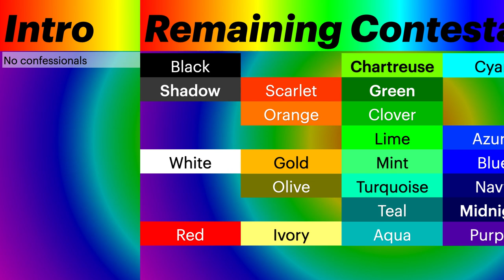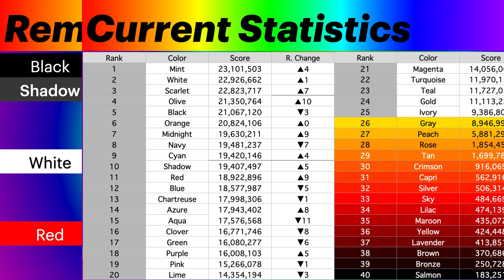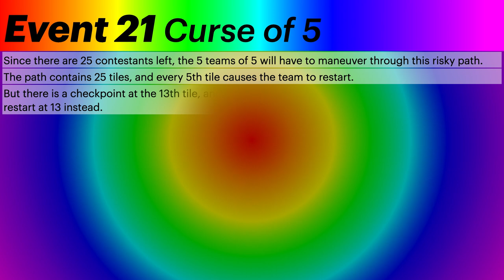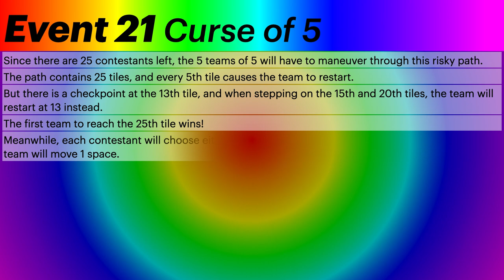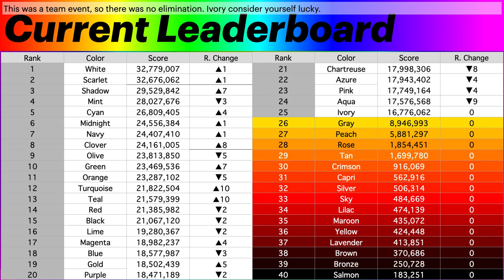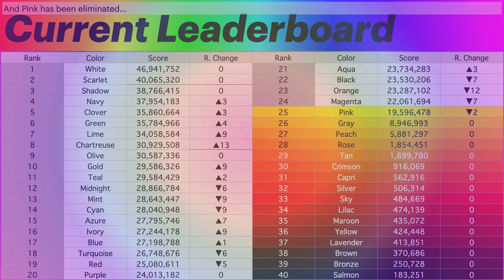Bedtefhexacontathlon Day 11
Dang it! This took so long to upload because I was having multiple issues with the file!

Sorry if this is lazily made, even with a vacation I was still unmotivated to make videos until now. That's why there's no memories and the songs are reused from the previous day.

It's a hexacontathlon in Keynote. Or is it. This will take much longer than the normal 5 events per day (12 days) because the events are much more time-consuming to build.